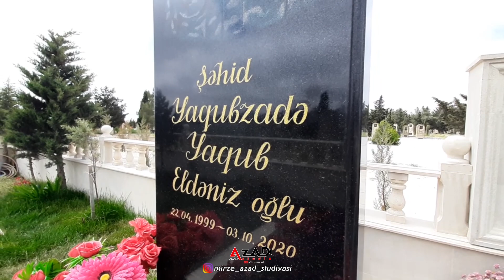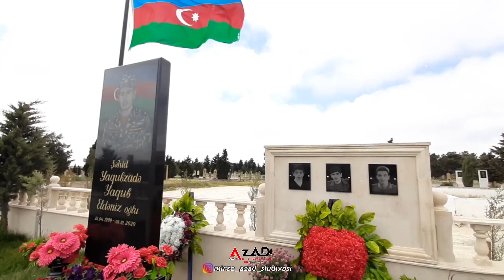Bir il bundan evvel! Sabah Sehidlik zirvesine qovusduqu xeberin esideceyik(( Yaqub Yaqubzade